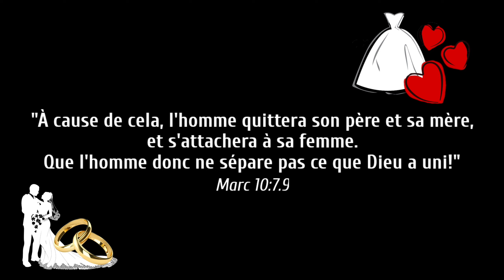Introduction Wedding Vibes || Vlogmas 2021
Le rathieu de Décembre est là!

Coucou ! Je m’appelle Kariima, je suis une jeune femme sénégalaise vivant au Sénégal et je suis une passionnée voir addict de Youtube ! Sur Kay Niou Rathieu vous pouvez vous attendre à avoir du contenu sur le maquillage pour les femmes noires, sur les cheveux naturels (maintien, styles, astuces, perruques...), sur la mode, les tailleurs/stylistes sénégalais ou africains, qui sait…, sur des astuces et des DIY / Do It Yourself (fonctionnels ou de décoration) et enfin vous pourrez vous attendre à des vidéos de discussion comme le nom de ma chaîne l’indique. Je suis toute excitée d’avoir enfin créé ma chaîne après tant d’années d’hésitation. Merci à vous de passer du temps avec moi. Je vous fais de gros bisous !